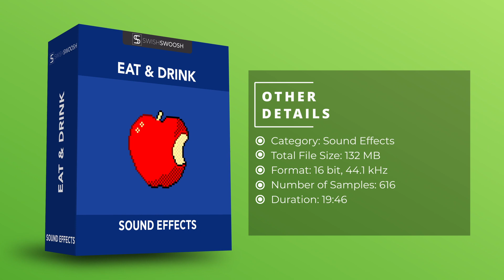Eat & Drink Sound Pack for Game Developers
📣SwishSwoosh Presents!
Introducing the most comprehensive and detailed sound pack in the eat and drink category! Eat & Drink Sound Pack offers a wide range of realistic and high-quality sounds that are perfect for use in various projects. It features a diverse range of foods and drinks, including apple, carrot, chickpea, cornflakes, cucumber, popcorn, pretzel, rusk, wafer, water, coke, soda and more. Each item was carefully chosen for its unique texture and sound, ensuring that the pack offers a wide range of crunchy, juicy, and crackling sounds that will add depth and realism to your project.

▶600+ Zombie Vocal Assets and Bonus Sounds